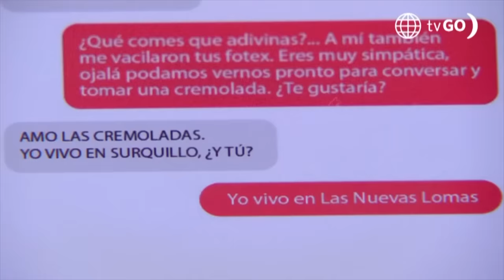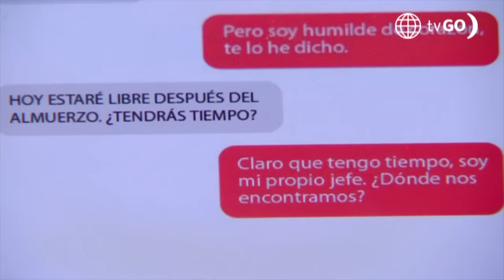Al Fondo hay Sitio 11: Joel tiene una cita (Capítulo n° 400)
¡NUEVA AVENTURA AMOROSA!
Joel se descargó un app de citas y ya tiene una nueva conquista. ¿Cómo crees que le irá esta vez?